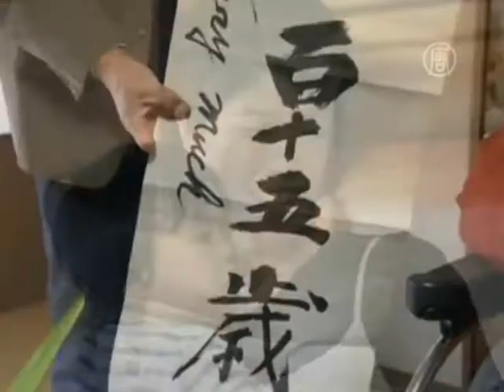Самый старый человек